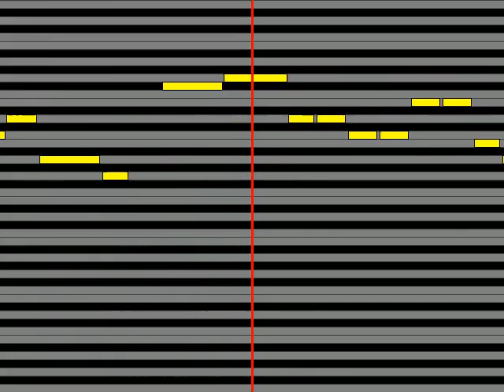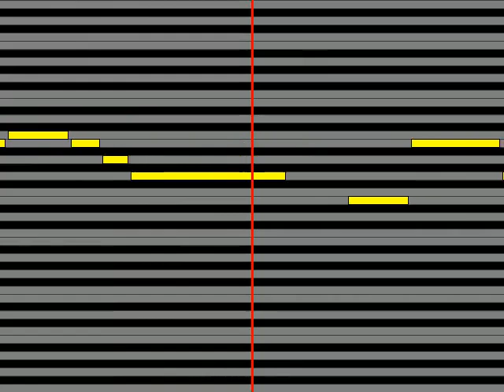【ガイドメロディ】 高垣彩陽 Be with you